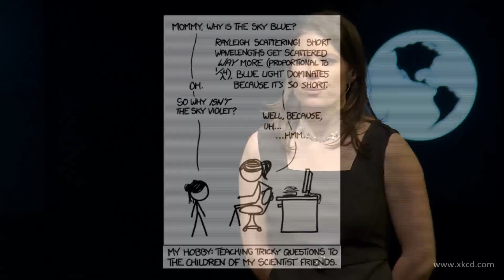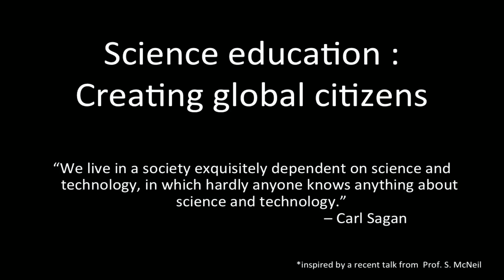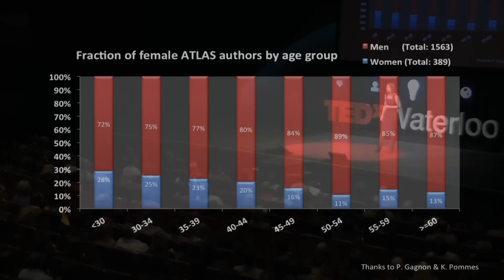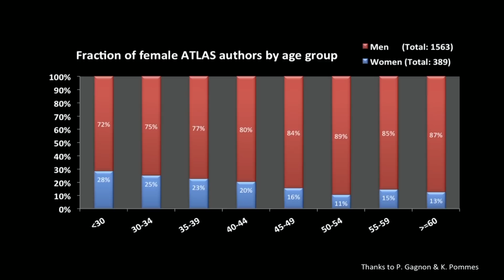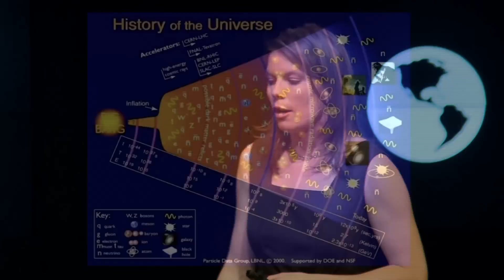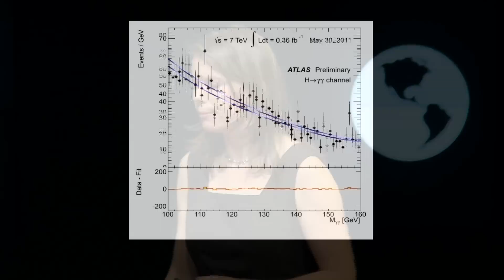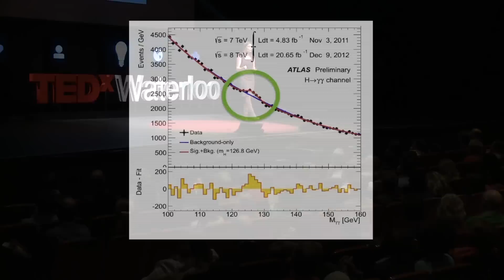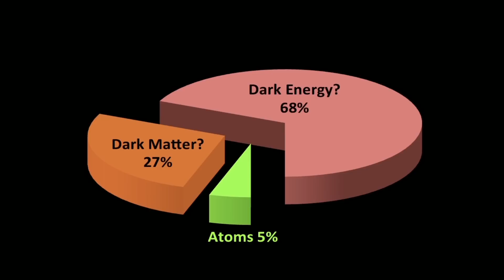Inspiring Science | Alison Lister | TEDxWaterloo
She's a physicist with CERN working on the ATLAS (Higgs Boson) project and she wants us to be more science literate.

The Universe. There is no bigger home, yet to uncover its secrets we'll have to chase down the smallest of particles. Alison Lister, a particle physicist and assistant professor at the University of British Columbia, is drawn to this Herculean task of probing the most fundamental constituents of matter; asking what are the fundamental particles and forces and how do they fit together to make the bigger pieces that we see?

She has been chasing these elusive particles with the ATLAS experiment and the Large Hadron Collider at CERN, home to 3000 scientists from 138 countries.  There, and here in Canada, she looks back in time to very small fractions of seconds after the Big Bang to learn about the basic forces that have shaped our Universe since the beginning of time and that will determine its fate.  The exciting discovery of the Higgs boson  in July 2012, after a 40-year search, has just led to more questions for Alison and her colleagues.  The daughter of two physicists who met and fell in love at CERN, Alison has experimental subatomic physics in her blood.